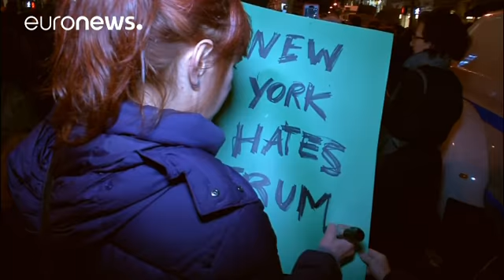ΗΠΑ: Συγκεντρώσεις κατά της εκλογής Τραμπ σε πολλές πόλεις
Συνεχίζεται στις ΗΠΑ το κύμα διαμαρτυρίας μετά το θρίαμβο του Ντόναλντ Τραμπ, στις Αμερικανικές εκλογές.

Στην Νέα Υόρκη εκατοντάδες πολίτες συγκεντρώθηκαν στο Μανχάταν έξω από τον πύργο του νεοεκλεγέντος προέδρου, φωνάζοντας συνθήματα όπως «δεν είσαι ο πρόεδρος μας».

«Ακόμα και αν δεν μπορούμε να αλλάξουμε τίποτα και πρέπει να αποδεχθούμε ότι έγινε θέλουμε να γνωρίζουν ότι είμαστε θυμωμένοι. Είναι τρομερό αυτό που συμβαίνει. Είναι καλό που είμαστε ο ένας δίπλα στον άλλον με τους συμπολίτες μ…